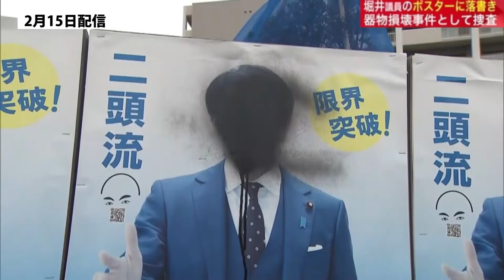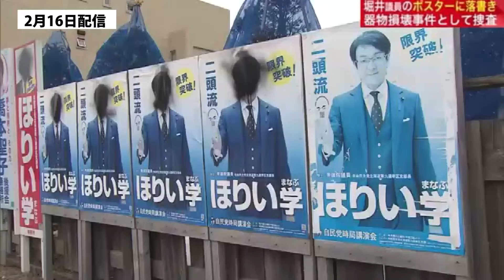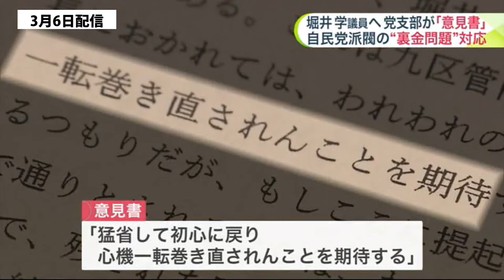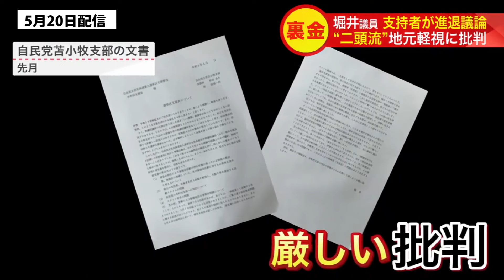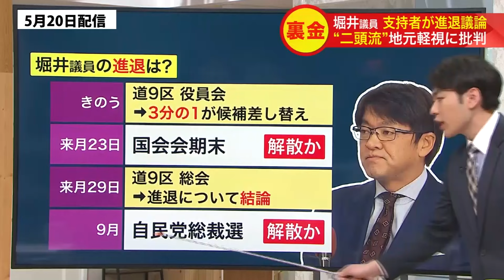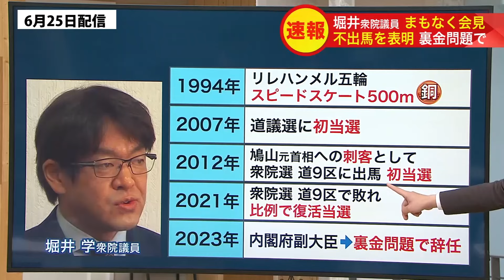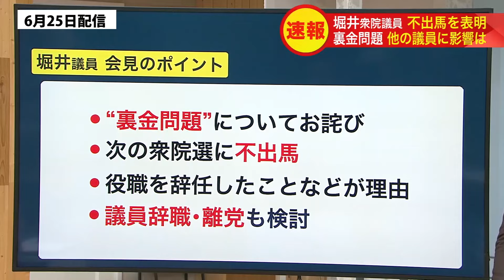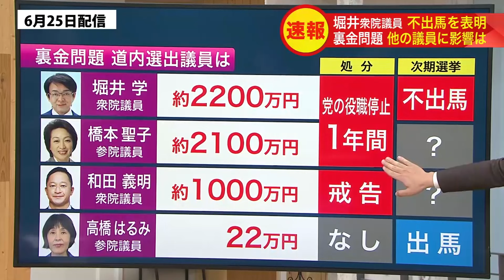【騒動のすべてが分かる】自民党・堀井学議員 「次期衆院選に出馬せず」 "裏金問題"でケジメつける…"二頭流"かつらパフォーマンスSNS重視しすぎで地元から議員交代求める声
自民党の裏金事件をめぐり処分を受けた堀井学衆議院議員が6月25日午後5時30分から開いた会見で、次の衆院選に出馬しないことを正式に表明しました。堀井議員は、自民党安倍派の裏金事件をめぐって約2200万円の不記載があったとして、党の役職停止1年間の処分を受けていました。また、地元の北海道9区支部内からSNSなどでかつらを使ったパフォーマンスなどに走り、地元を回る活動を軽視しているなどとして、議員の交代を求められていました。一連の騒動をまとめました。

0:00 |堀井学議員『事務所閉鎖』へ...さらに秘書ら2人も解雇 政治資金パーティー開催できず“収入減”「任意聴取要請はいずれ来ると思う」北海道苫小牧市 (2023/12/22配信)

0:38 |約2200万円のキックバック認める…堀井学議員が記者会見で謝罪 「議員辞職や離党は考えていない」「同僚議員が記載していなかったので問題ないと思った」 (2024/01/27配信)

1:27 |2196万円のキックバック認める 堀井学議員が記者会見で謝罪「議員辞職や離党は考えていない」「同僚議員が記載していなかったので問題ないと思った」 (2024/01/27配信)

2:45 |北海道選出議員も相次ぎ“キックバック”認める…安倍派5人中2人が「2000万円超」 堀井学議員の支援者から厳しい声も (2024/01/29配信)

4:21 |堀井学衆議院議員のポスターに黒の塗料で"落書き"…事務所は被害届を提出 警察が器物損壊事件として捜査を進める 北海道苫小牧市 (2024/02/15配信)

5:04 |堀井学衆議院議員のポスターに黒の塗料で「落書き」…事務所は被害届を提出 警察が器物損壊事件として捜査 北海道苫小牧市 (2024/02/16配信)

5:48 |堀井学議員の2000万円以上キックバック問題で…自民党苫小牧支部が"政治活動への姿勢などを問いただす"意見書送付「猛省して初心に…問題放置なら覚悟も」 (2024/03/06配信)

7:19 |自民党“裏金事件”で約2200万円不記載 かつらパフォーマンス“二頭流”の堀井学衆院議員…“進退問題”が浮上 地元支部3分の1が「もうだめ」 (2024/05/20配信)

12:45 |【速報】自民党・堀井学議員 「次期衆院選に出馬せず」 会見で表明　"裏金問題"でケジメつける…"二頭流"かつらパフォーマンスSNS重視しすぎで地元から議員交代求める声 北海道9区は新たな候補者選びへ (2024/06/25配信)